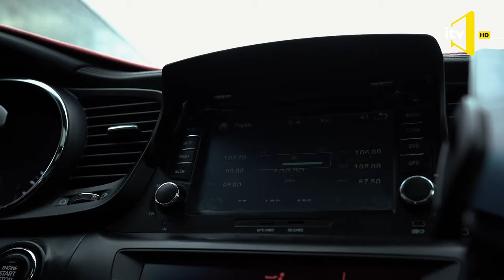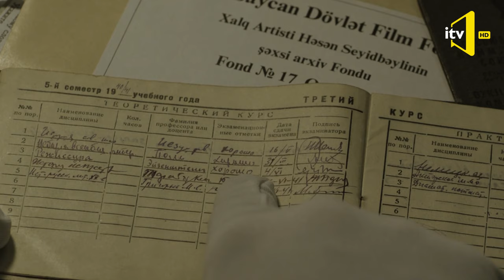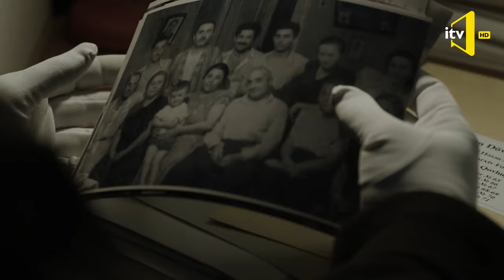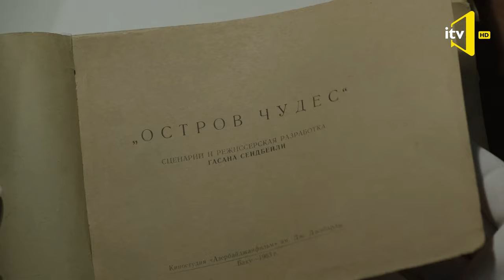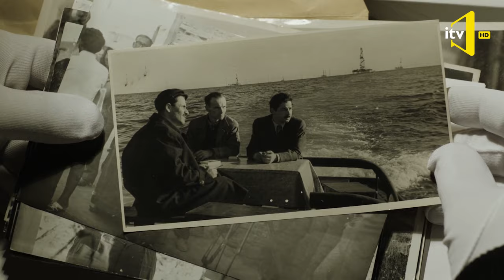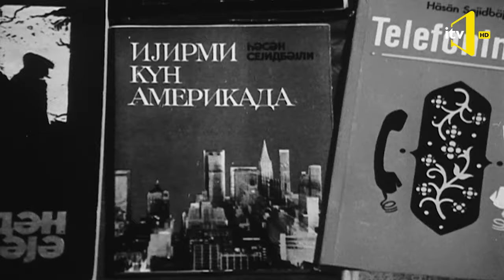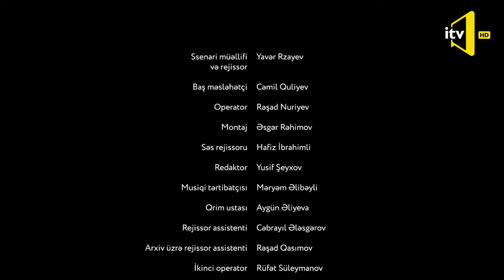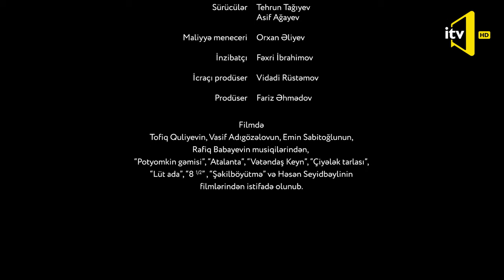Sənədli film: "Həsən Seyidbəyli"